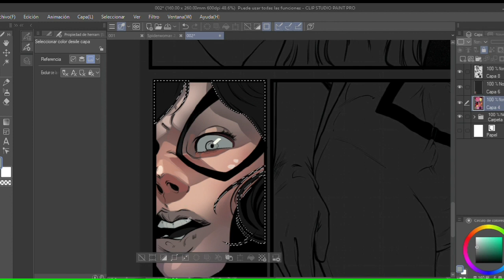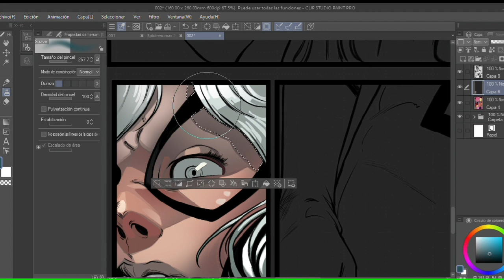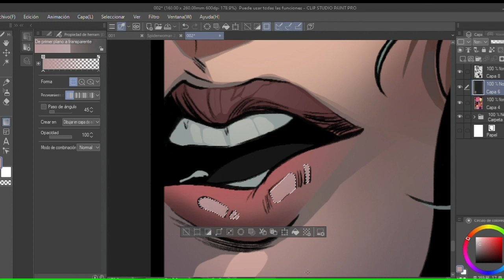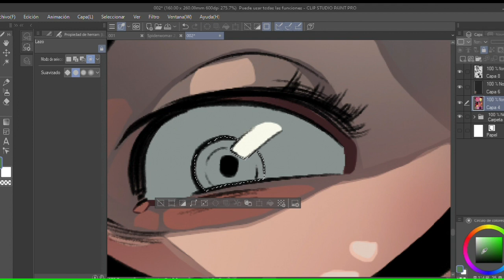coloring a black cat comic speed painting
A few minutes of the color process of a black cat nsfw comic and two spidergirls.